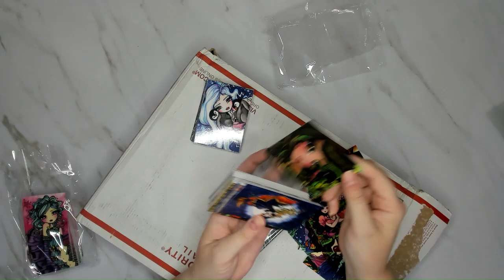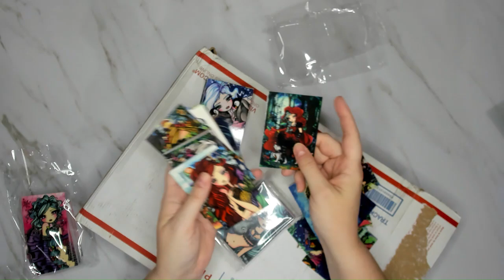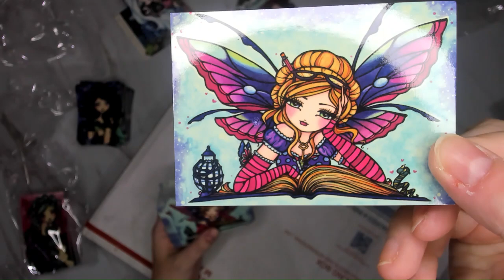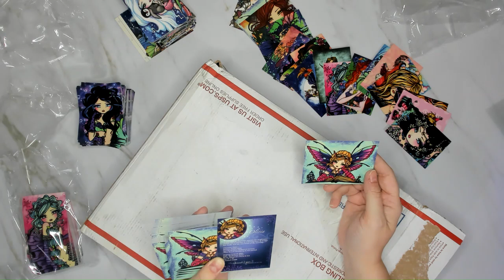Happy Mail Order of 157 Hannah Lynn Trading Cards + Gifts for Customers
@hannahlynnart  is clearing out her studio and retiring her double-sided trading cards, so I had to get a set! They are special double-sided professionally printed with character stats and a caption on the back and beautiful UV coating. The complete Set includes all 157 public release cards, through September 2017.

Also, the first 100 orders for "Love Letter", "Payton", "Bookworm Fairy", "Sharla" and "Teya" we will have Limited Edition Trading Cards included with US Orders! If you are international and are one of the first 100 your orders are drop shipped, so if you would like the trading card we can figure something out with you paying for shipping or ordering something and we can mail it to you.